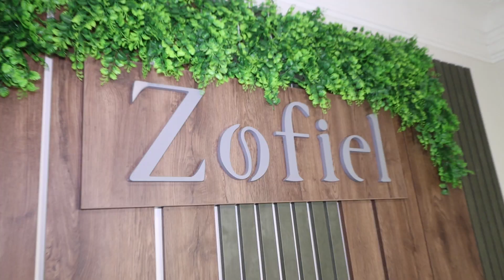"¡Descubre el secreto para una belleza radiante con Vida Divina en Zofiel Estética! 💫✨"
¿Quieres lucir más radiante que nunca? En Vida Divina te revelamos los increíbles efectos de la Toxina Botulínica en Zofiel Estética. En solo tres pasos, aprende cómo este tratamiento puede potenciar tu belleza, dejándote con una piel suave y rejuvenecida. ¡No esperes más para brillar con confianza!

Llamado a la acción:
Explora más sobre este tratamiento en nuestro último episodio y comparte tu opinión utilizando VidaDivina BellezaRadiante. ¿Estás lista para potenciar tu belleza? ¡Cuéntanos en los comentarios! ¿Sí o no?

Titular 2:
"¿Quieres decir adiós a las arrugas? Descubre cómo en Zofiel Estética con Vida Divina 💆‍♀️💖"

Descripción:
Las arrugas no tienen por qué ser un problema. En Vida Divina te mostramos cómo la Toxina Botulínica en Zofiel Estética puede ser la solución que estabas buscando. En tres simples pasos, di adiós a esas líneas de expresión no deseadas y rejuvenece tu rostro para una apariencia más juvenil y fresca.

Sintoniza nuestro próximo episodio para descubrir todos los detalles sobre este increíble tratamiento. Únete a la conversación utilizando AdiósArrugas VidaDivina y participa en nuestra encuesta. ¿Listo para decir adiós a las arrugas? ¡Dinos tu opinión! ¿Sí o no?

Titular 3:
"¡Renueva tu apariencia con Vida Divina en Zofiel Estética! 💆‍♂️✨"

Descripción:
¿Deseas rejuvenecer tu apariencia de manera natural y segura? En Vida Divina te mostramos cómo la Toxina Botulínica en Zofiel Estética puede ser la clave. Con solo tres pasos, descubre cómo este tratamiento puede suavizar tus rasgos y devolverte una apariencia fresca y renovada. ¡Es hora de lucir tu mejor versión!

No te pierdas nuestro próximo episodio para conocer todos los detalles sobre este emocionante procedimiento. Únete a la conversación utilizando RenuevaTuApariencia VidaDivina y participa en nuestra encuesta. ¿Listo para renovar tu apariencia? ¡Dinos tu opinión! ¿Sí o no?

Titular 4:
"¡Dile adiós al envejecimiento con Vida Divina en Zofiel Estética! 🌟💆‍♀️"

Descripción:
¿Quieres desafiar los signos del envejecimiento de manera efectiva? En Vida Divina te mostramos cómo la Toxina Botulínica en Zofiel Estética puede ser tu mejor aliado. Con solo tres pasos, descubre cómo este tratamiento puede ayudarte a lucir más joven y radiante, sin necesidad de cirugías invasivas.

No te pierdas nuestro próximo episodio para descubrir más sobre este increíble tratamiento. Únete a la conversación utilizando AdiósEnvejecimiento VidaDivina y participa en nuestra encuesta. ¿Listo para desafiar el envejecimiento? ¡Dinos tu opinión! ¿Sí o no?

Titular 5:
"¡Revela tu belleza interior con Vida Divina en Zofiel Estética! ⏳✨"

Descripción:
¿Estás listo para descubrir una nueva versión de ti mismo? En Vida Divina te mostramos cómo la Toxina Botulínica en Zofiel Estética puede revelar tu belleza interior. En tres simples pasos, descubre cómo este tratamiento puede realzar tus rasgos naturales y devolverte una confianza renovada. ¡Es hora de brillar desde adentro hacia afuera!

No te pierdas nuestro próximo episodio para aprender más sobre este emocionante tratamiento. Únete a la conversación utilizando BellezaInterior VidaDivina y participa en nuestra encuesta. ¿Listo para revelar tu belleza interior? ¡Dinos tu opinión! ¿Sí o no?

🌟 ¡Bienvenidos a Vida Divina! Aquí encontrarás un universo de experiencias únicas. Te llevamos a los rincones más bellos del mundo, te mostramos las últimas innovaciones tecnológicas, te sumergimos en la moda más actual y te revelamos secretos de belleza que te harán brillar. ¡Explora, sueña y descubre con nosotros!